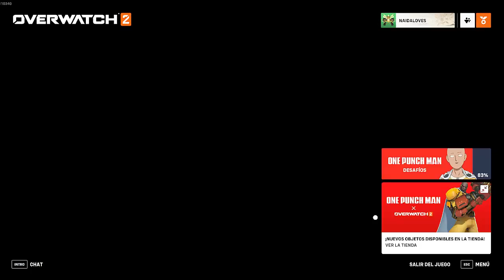🪖 SOLDADO 76 I NUESTRO EQUIPO ESTA IMPARABLE I OVERWATCH 2